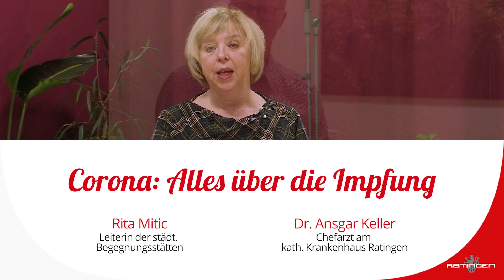Corona: Alles zur Impfung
Ein langes Gespräch mit Dr. Ansgar Keller, Chefarzt am Sankt-Marien-Krankenhaus in Ratingen, über alle Fragen zur Impfung gegen das Corona-Virus:

00:00 Vorstellung Dr. Keller
01:15 Was bringt die Impfung?
04:57 Wovor schützt die Impfung wie gut?
09:10 Wie konnten die Impfstoffe so schnell zugelassen werden?
16:12 Mit welchen Nebenwirkungen muss man rechnen?
19:44 … und Allergien?
23:11 Was sind eigentlich mRNA-Impfstoffe?
25:14 Unterschiede zu klassischen Impfstoffen
27:05 Gentechnik (z.B. Insulin) ist nichts Neues
29:33 Verändert der Impfstoff meine Gene?
31:07 Virus-Mutation
33:47 Unterschiede zwischen den Impfstoffen
38:15 Wann wird das Leben wieder normal?
39:48 Lassen Sie selbst sich impfen?

Unsere Senioren-Begegnungsstätten in Ratingen sind derzeit wegen Maßnahmen gegen das Corona-Virus geschlossen. Deswegen möchten wir mit Ihnen auf diesem Kanal per Video Kontakt halten.

Falls Sie Seniorin oder Senior in Ratingen sind und Anregungen oder Fragen haben – sowohl zu den Videos als auch zur allgemeinen Versorgung – rufen Sie unsere Versorgungs-Hotline an:
(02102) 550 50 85 (Mo–Fr 9–17 Uhr).